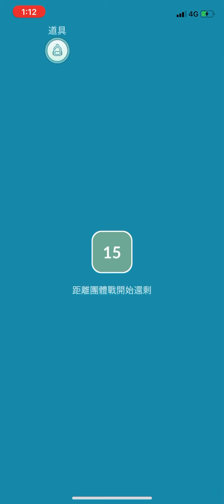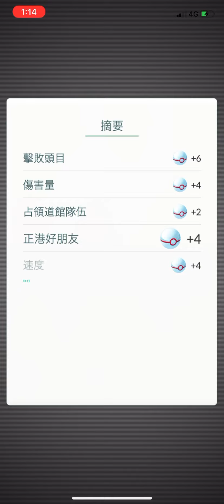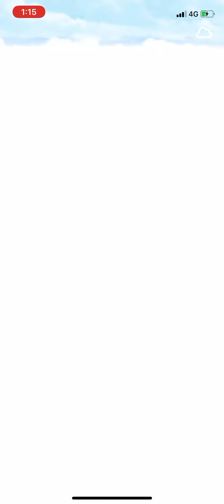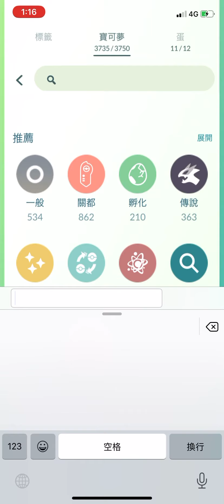解放惡作劇-解放胡帕,且紀錄新帳號5個月升41等 pokemon go 2021/11/30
解放惡作劇-解放胡帕,且紀錄新帳號5個月升41等(2021/6/30~2021/11/30)